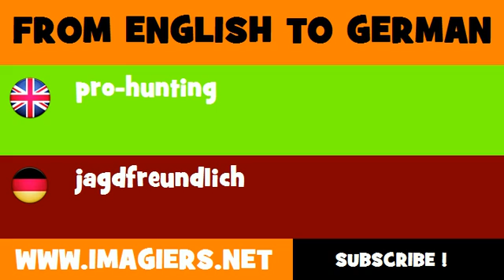FROM ENGLISH TO GERMAN = pro hunting